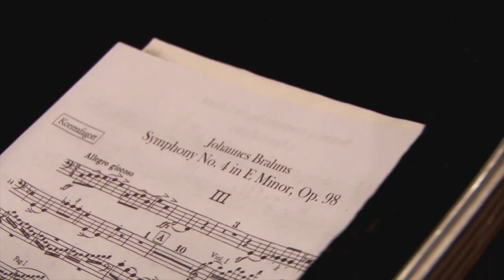[Sponsored] Entertaining and Electrifying, Get to Know Your ESO.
The Elgin Symphony Orchestra is unmatched for quality music and a fun, relaxing, cultural experience. In addition to magnificent music performed by some of the best musicians in the region, patrons can enjoy a drink, time with friends and even shop at the Elgin Symphony League Boutique in the lobby of the Hemmens Cultural Center. From start to finish – the ESO brings world class, big city entertainment without the hassles of the big city.